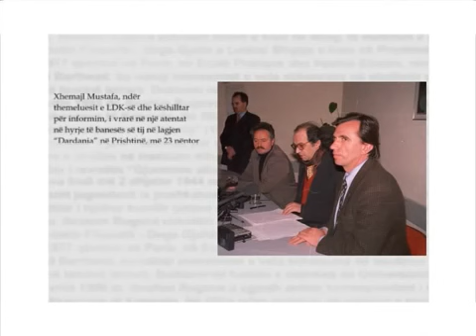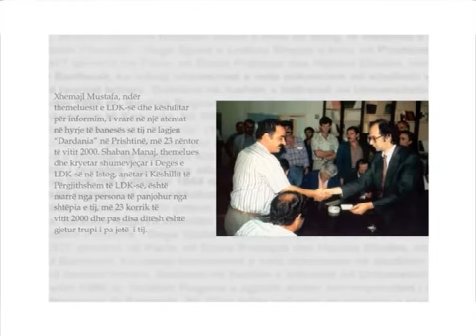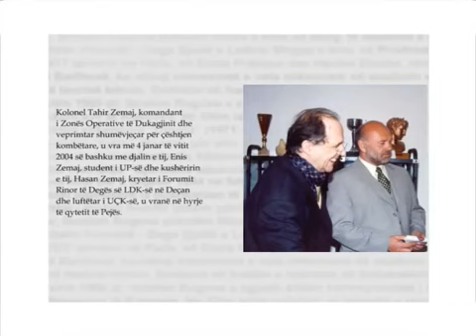Bashkepuntoret e Presidentit Historik Dr Ibrahim Rugova